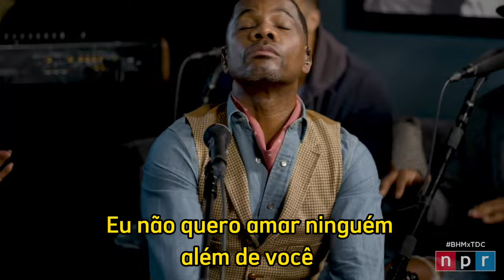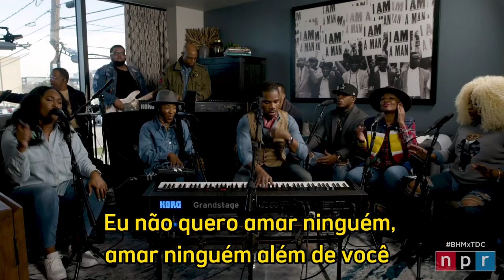Kirk Franklin - Love Theory (Tiny Desk) TRADUÇÃO/LEGENDADO